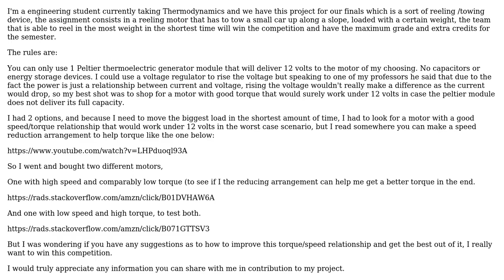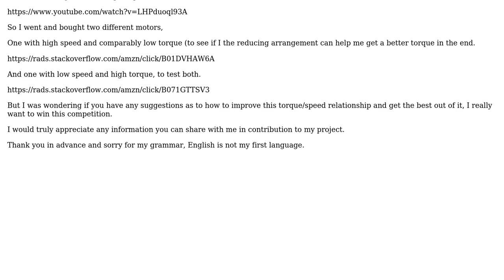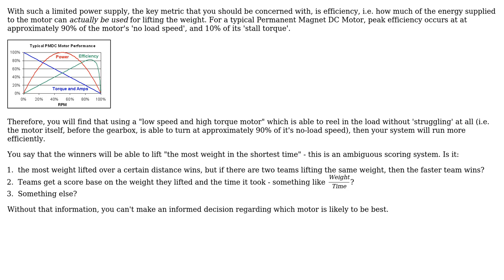Engineering: What is your best recommendation to optimize the torque/speed relationship of a motor?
With thanks & praise to God, and with thanks to the many people who have made this project possible! | Content (except music & images) licensed under CC BY-SA | Music | Images & others | With thanks to user Paola Flores user Jonathan R Swift and the Stack Exchange Network Trademarks are property of their respective owners. You are responsible for your own actions.